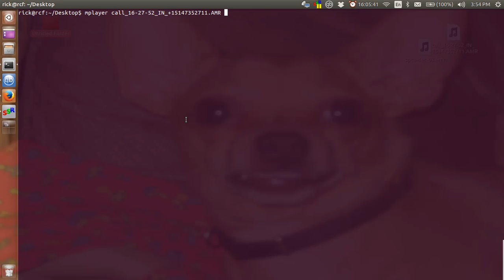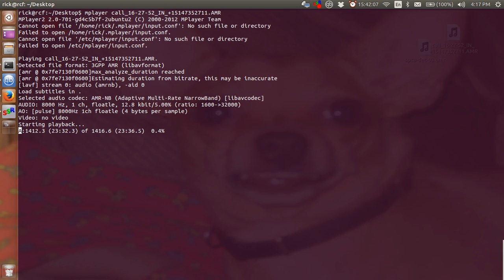CSPCA phone call regarding the ARN cats at the Annex.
(Audio, Sophie Fournier & Allana Devine) regarding the ARN annex on Chapleau.